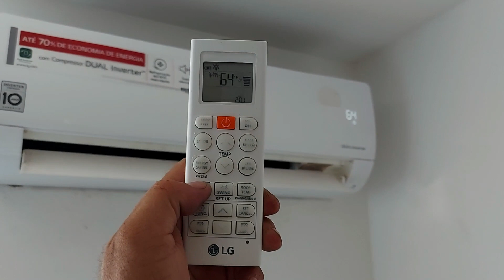COMO CONFIGURAR A TEMPERATURA NO CONTROLE AR LG Fahrenheit para Celsius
Nesse vídeo, ensino como mudar a escala de Fahrenheit para Celsius no controle de ar condicionado Split Dual Inverter.
Simples rápido e sem enrolação

Então acompanha a gente aqui no canal Sala da Climatização que está sempre rolando bons conteúdos para o seu crescimento profissional

Interessado em nossos serviços ou obter informações?
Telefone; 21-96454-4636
Somente atendimento comercial para serviços ou orçamento.

Quaisquer dúvidas, deixe nos comentários que responderei com maior prazer.

Se gostou do vídeo não esqueça de deixar aquele like para o crescimento do canal. Muito Obrigado pelas mensagens de carinho e incentivo, farei de tudo para ajudar, conte comigo sempre. Muito feliz! Queremos suas opiniões. Deixe seu comentário construtivo. Se não gosto do vídeo, nos ajude a crescermos juntos. Fale o que não te agradou, porém não precisa negativar por isso com críticas construtivas. Ficou com dúvidas? Coloque suas dúvidas nos comentários que respondo com maior prazer. Te ajudei? Podemos melhorar? Claro sempre, estou aqui para isso. Aguardo seu comentário .